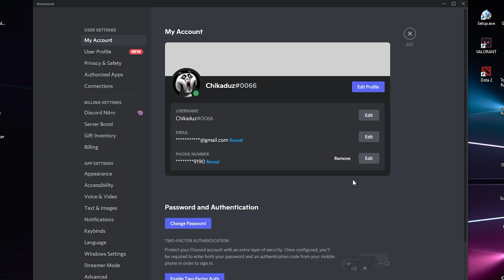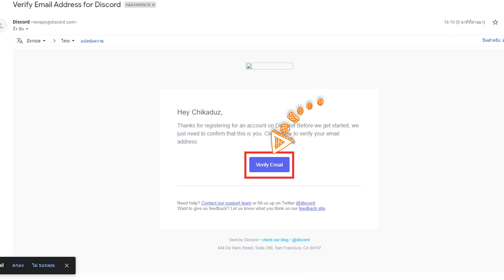วิธีเปลี่ยนอีเมล์ Email แก้อีเมล์ที่ผูกกับบัญชีดิสคอด Discord ใน 1 นาที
วิธีเปลี่ยนอีเมล์ Email ที่ผูกกับบัญชี ดิสคอด Discord ทำได้ง่าย อีเมล์ที่จะเปลี่ยนไปต้องเป็นอีเมล์จริงนะครับ เพราะต้องกดยืนยันในอีเมล์ด้วย